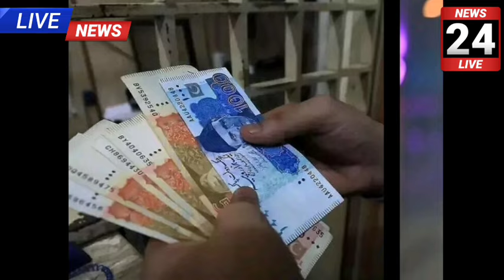26/08/24 :Gujarat Varsad News LIVE | ગુજરાતના મોટા સમાચારો | Rain | Gujarati News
26/08/24 :Gujarat Varsad News LIVE | ગુજરાતના મોટા સમાચારો | Rain | Gujarati News